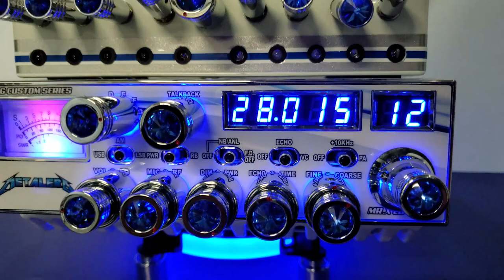METALERO DX98VHP | MR.X CB SHOP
Galaxy DX 98vhp
"Metalero Edition"